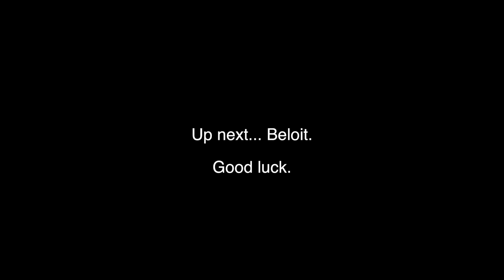WEEK 9 Vs. Beloit